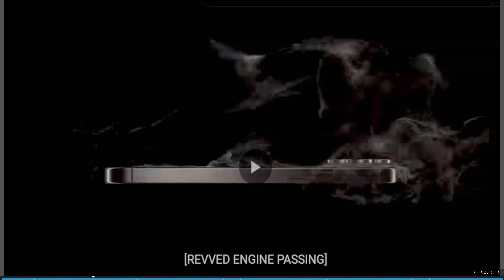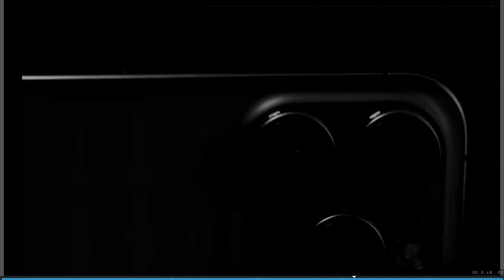Remix of IPhone 15 Launch with Gameplay with Here We Go Again by David Guetta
The new creative product, builds and develops the existing works and is copyright of Peregrine International Ltd.  If the content Peregrine International produces starts to generate any revenue, the intention is that it would be shared with those having a stake in the final product eg. the music or song copyright owner.